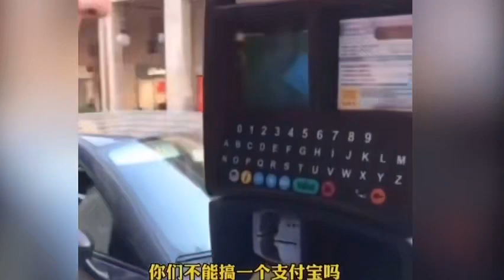中国待久了的老外回国后，麻将织毛衣样样精通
中国待久了的老外回国后，出门防晒全副武装，麻将织毛衣样样精